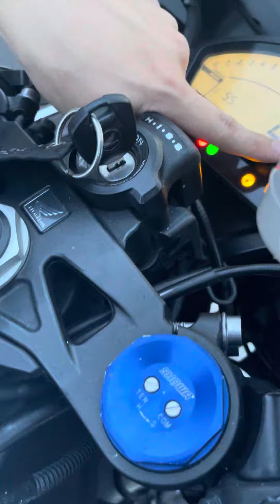2019 Honda CBR1000RR Fireblade Ori HRC EDITION (depo 5k) . r1 rsv4 cbr600 gsxr r6 panigale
2019 HONDA CBR1000RR FIREBLADE ORI HRC EDITION with “ FOR SALE ❗️❗️❗️

💰💰💰PROMOTION PRICE : RM 58,000

DETAILS OF BIKE :
📌Registered Year : 2019
📌Manufactured Year : 2013
📌Engine Capacity : 1000cc
📌Condition : Tip Top Condition
📌Low Mileage : 35K Only

-AFTERMARKET EXHAUST
-R&G “ FRAME SLIDER
-LIGHTECH “ MIRROR BLOCK
-REPSOL HUGGER
-REPSOL SINGLE SEAL
-REAR SEAT (Will Give)
-REAR FOOTREST (Will Give)

( Deposit 5K )
9++ x 7Yrs

( Deposit 20K )
6++ x 7Yrs

( Deposit 28K )
7++ x 5Yrs

Documents✅ =

Employee :
Ic
Payslip

Business :
Ic
Ssm
Bank Statements 6 Month

MR.HAQIM
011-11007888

~Want Change Your Bike To Cash ?
~Want Sell Your Bike Without Trade In & Easy Procdure ?
~Want Trade In Your Bike And Buy New Bike With Best Deal ?
Find Us For This Offer !

WAZE/GOOGLE MAPS : G.C.ANN MOTOR ENTERPRISE SDN BHD

BUSINESS HOUR :
MONDAY-SATURDAY : 9.00 a.m - 7 p.m

MR.HAQIM
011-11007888